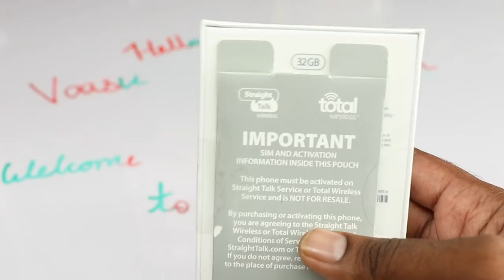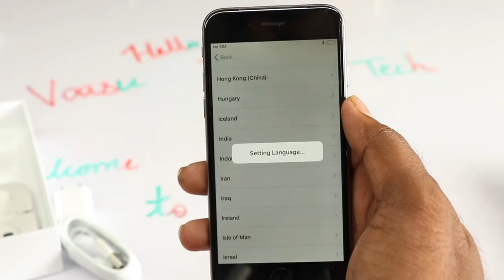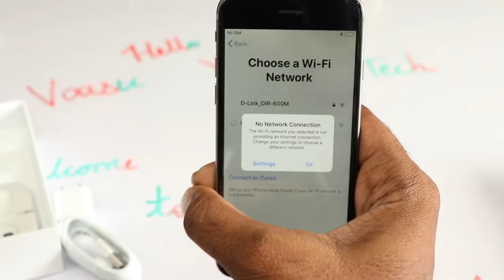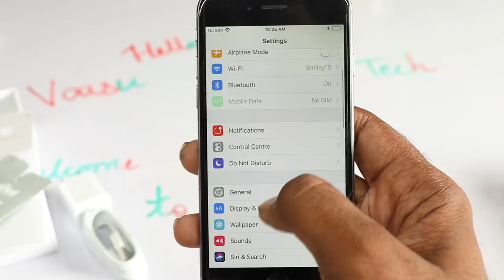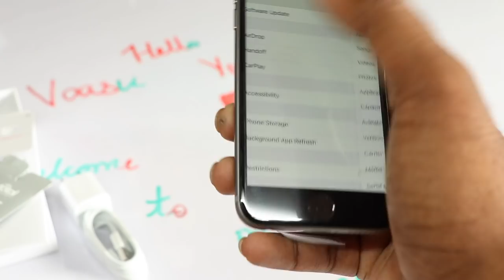iPhone 6 Refurbished Phone Unboxing || In Telugu || VaasuTechVlogs